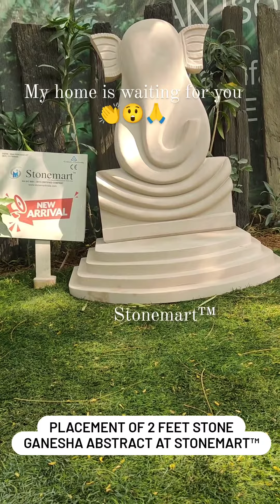PLACEMENT GOING ON OF 2 FEET STONE GANESHA MODERN ABSTRACT STATUE AT STONEMART™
** New Arrival** First look 2 Feet Stone Ganesha abstract for your beautiful home, garden, resort, farmhouse, hotel from Stonemart™.

✅ Hand carved
✅ Highly durable
✅ Weather resistant
✅ Waterproof
✅ Delivery worldwide

for more hand carved Hindu god stone Ganesha statues.

for more hand carved stone water fountains.

3 FEET HAND CARVED STONE GANESHA STATUE FOR YOUR HOME AND GARDEN | LORD GANESHA STONE STATUE

MODERN ART GANESHA STONE SCULPTURE FOR INDOOR AND OUTDOOR | BUY LORD GANESHA STONE STATUE IN INDIA